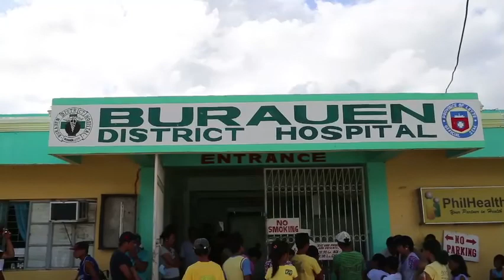MSF Working In Isolated Areas of the Philippines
Doctors Without Borders/Médecins Sans Frontières (MSF) teams are distributing essential items, such as plastic sheeting, hygiene kits and cooking kits, to people in isolated areas of the Philippines after Typhoon Haiyan.